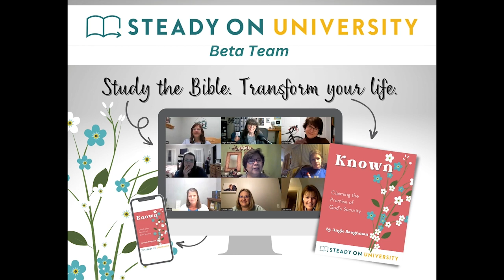How to Move Forward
Episode 210

Speaker, retired sportscaster, and founder of the imchangingthenarrative movement Rachel Baribeau talks about her drug addiction and how to move forward from dark places.

Judges 6:14a (NIRV)
The Lord turned to Gideon. He said to him, “You are strong.”

Rachel Joy Baribeau is a Moth award-winning storyteller, and inspirational speaker, a highly sought-after teacher, a national movement maker, and a former ceiling-shattering national sportscaster. She received her bachelor’s in Radio, Television and Film from Auburn University and is the host of the Joystarters podcast. She lives in Florida with her family and fur-children.